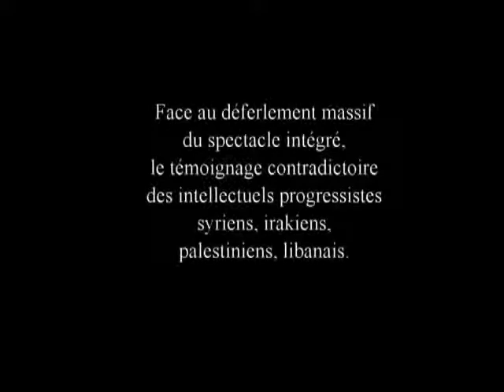L'Empire contre attaque la syrie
syrie houla massacres vérité